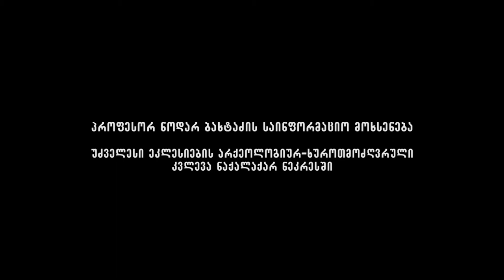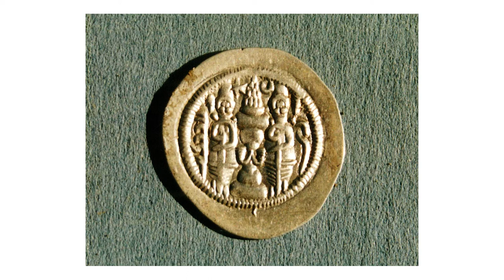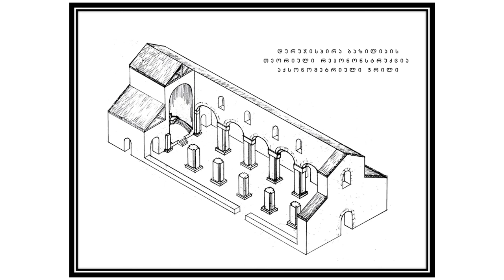ნოდარ ბახტაძის საინფორმაციო მოხსენება. 25.10.2017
პროფესორ ნოდარ ბახტაძის საინფორმაციო მოხსენება ეროვნულ არქივში - „უძველესი ეკლესიების არქეოლოგიურ-ხუროთმოძღვრული კვლევა ნაქალაქარ ნეკრესში“. 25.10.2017